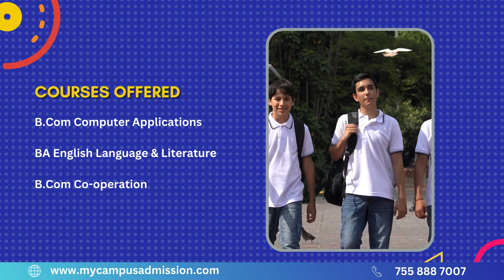Sree Narayana Guru College of Advanced Studies - Mezhuveli | mycampusadmission.com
Emphasizing a personalized approach to education, the college fosters interactions between students and teachers on an individual level, aiming to cultivate lasting connections and personal growth. Sree Narayana Guru College of Advanced Studies is committed to nurturing a learning space that promotes both academic excellence and holistic development for its students.